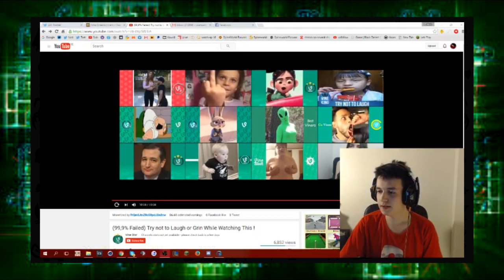DO NOT LAUGH OR GRIN CHALLENGE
▶Heyo, so today I'll be doing a challenge, enjoy!

▶Want to know more about me? Order Graphics/Promotion or view my specialties?

▶Social Links!